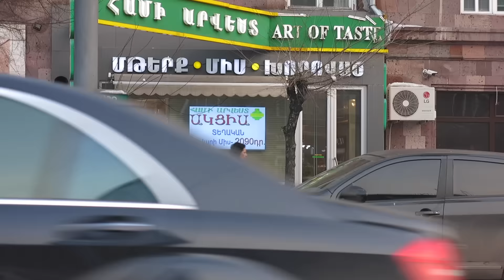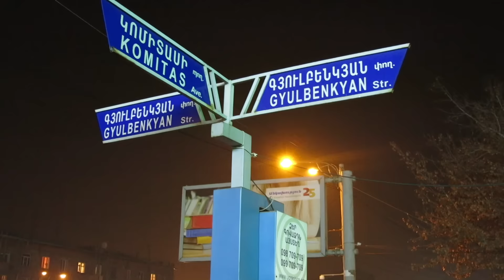Yerevan, 03.03.17, We, Komitas st.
Live streets view, Yerevan, March 03, Komitas

Hayer,  mejnert mi pahek - artahaytvek, pataskhanem, te voch, karevor chi - shat ushadir kardum enk, ev bolor groghnerits shat  shnorhakal enk. @ndanur gorts@ hamatekh pti arvi.